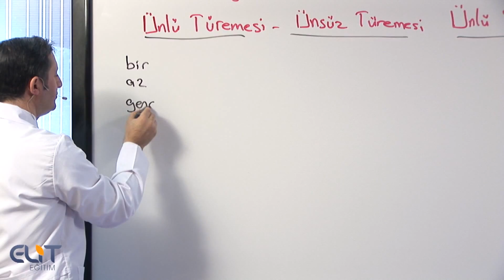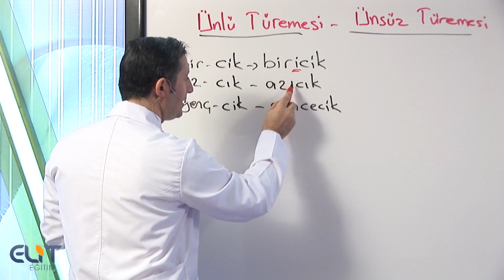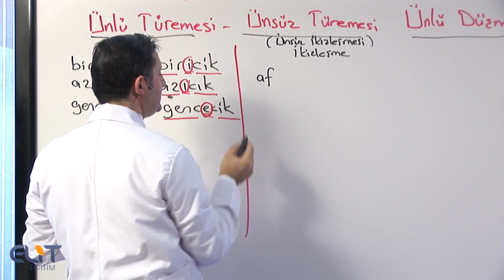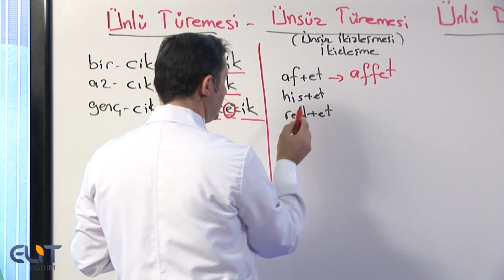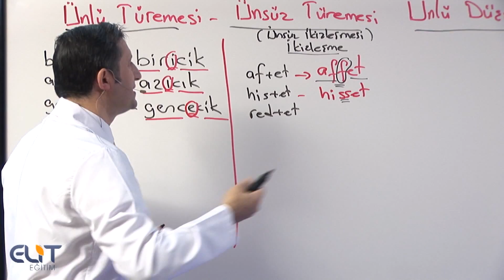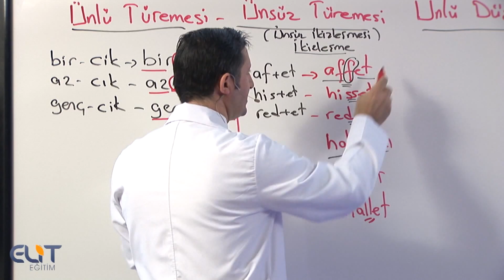KPSS Türkçe Eğitim Seti - 2025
2021 Müfredat Kpss Türkçe Eğitim Seti nin örnek görüntüleridir. adresinden yada 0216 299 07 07 nolu telefondan sipariş verebilirsiniz.